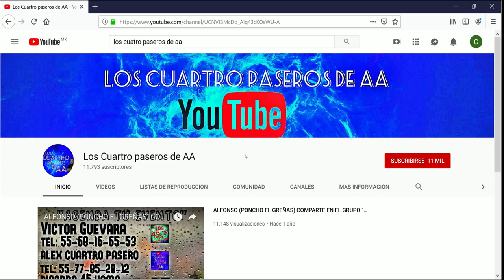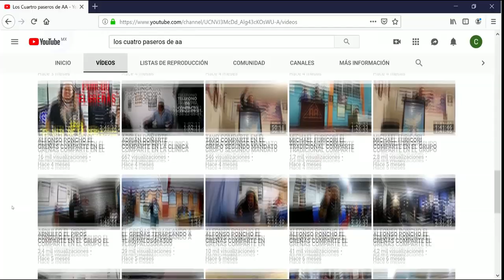MICHAEL FURICORI COMPARTE EN EL GRUPO NUEVA VIDA